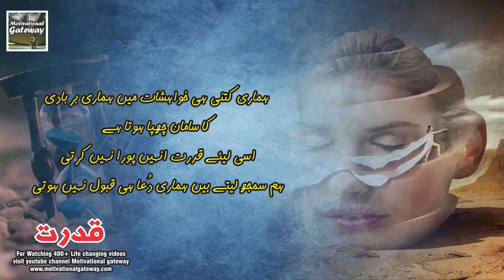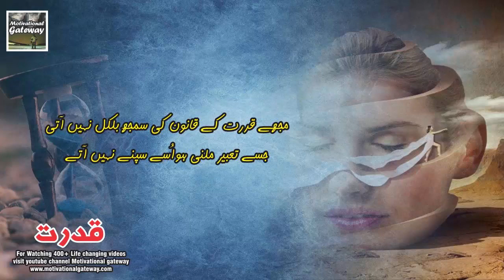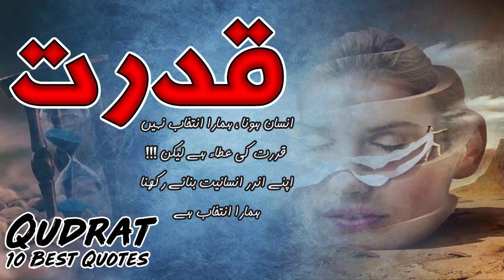Qudrat 10 Best Urdu quotes in Urdu with voice and images | Motivational quotes in urdu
Video Title : Qudrat 10 Best Urdu quotes in Urdu with voice and images | Motivational quotes in urdu